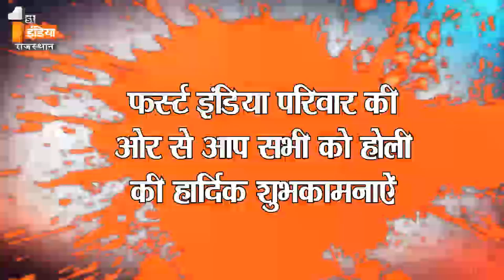फर्स्ट इंडिया की और से सभी को होली की हार्दिक शुभकामनाये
फर्स्ट इंडिया परिवार की और से आप सभी को होली की हार्दिक शुभकामनाये|